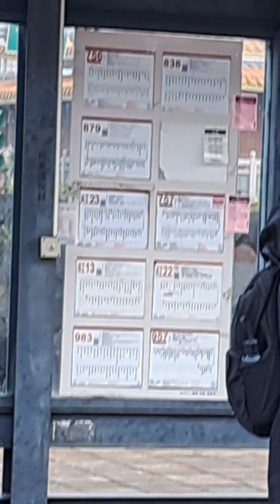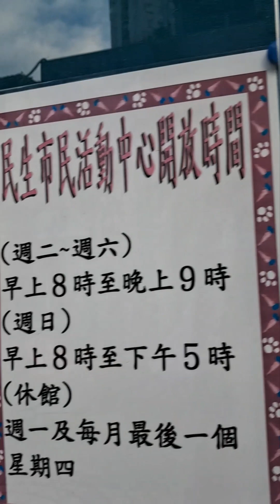2023兔112年2月6日 農 小月 正月16日星期一